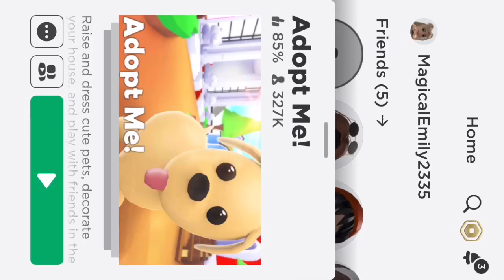Decorating my tiny house!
Hope u are liking all my vids!